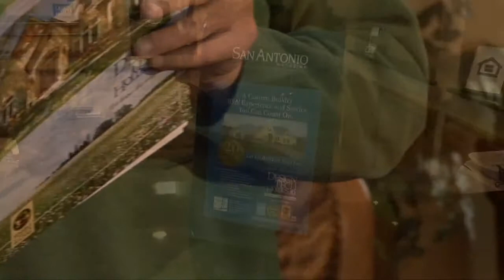San Antonio Custom Home Design Center – Builder Design Tech Homes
Texas custom home builder Design Tech Homes provides a walk-thru of its San Antonio custom home design center. Take the virtual tour.

To learn about building a custom home in the San Antonio area,